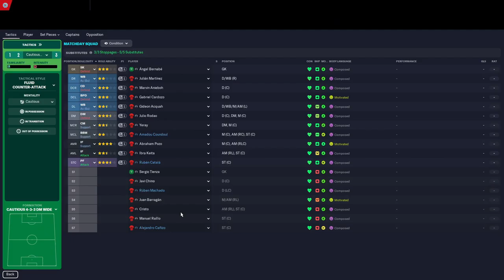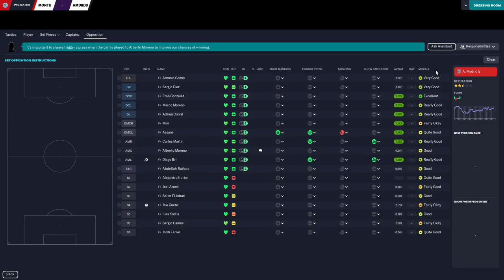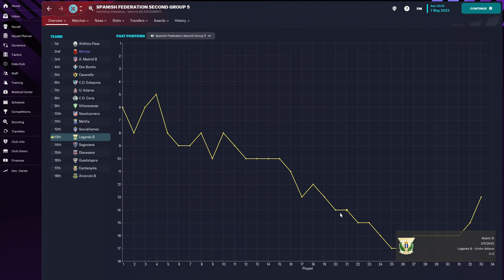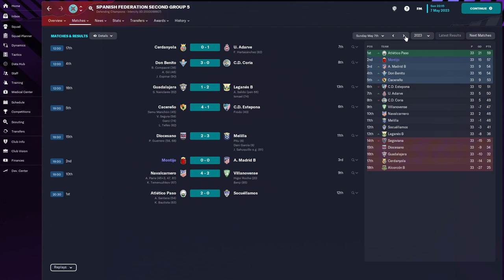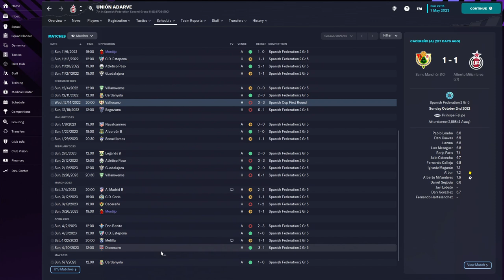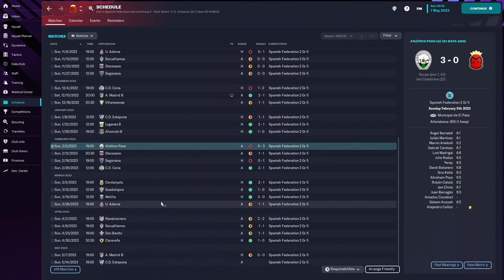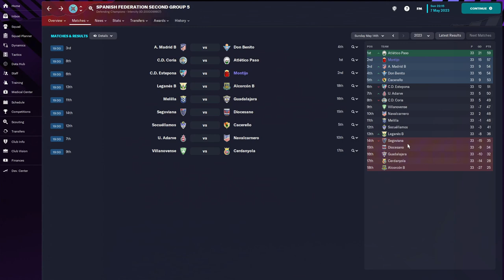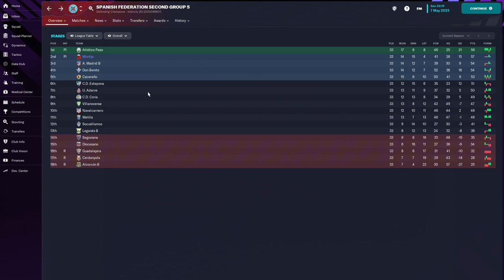Montijo Madness: Week 33